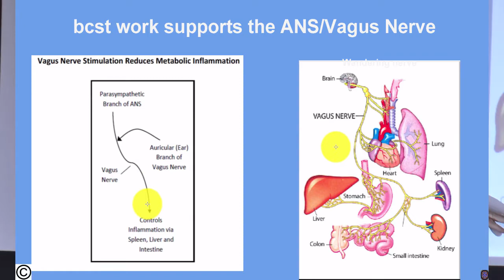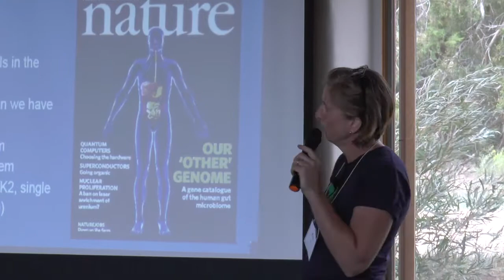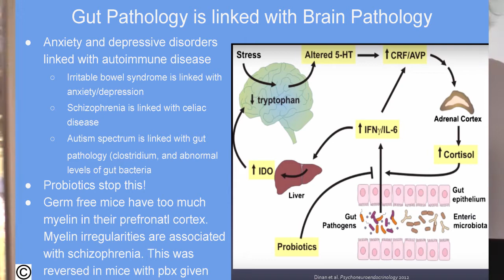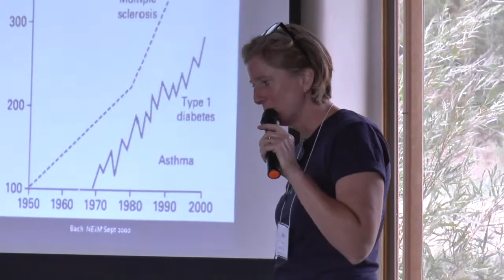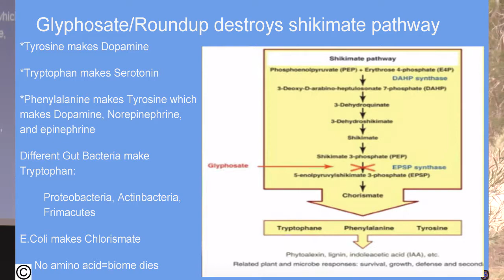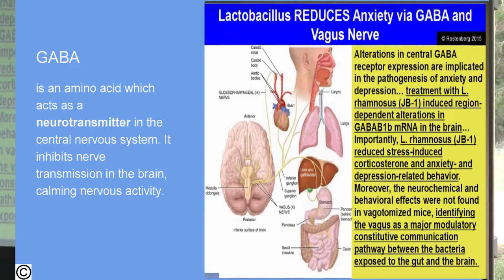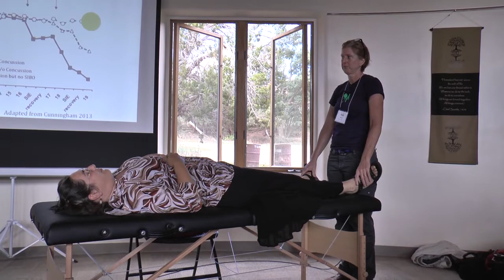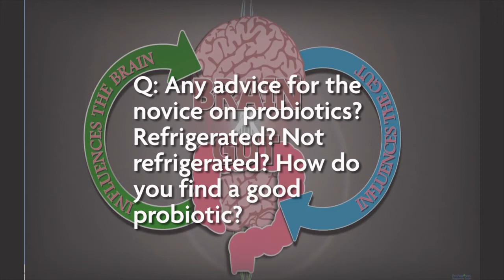2016 BOL conference: The Gut Brain Connection Dr K Klemer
This is a biodynamic craniosacral conference lecture on the gut brain connection. In the end of the video there is a demonstration about how we can work with it as cranial practitioners.